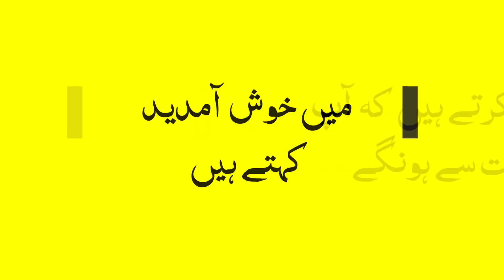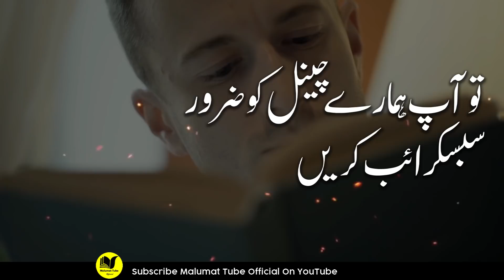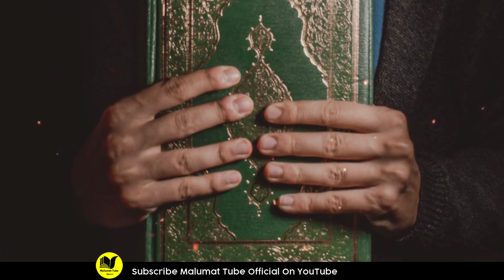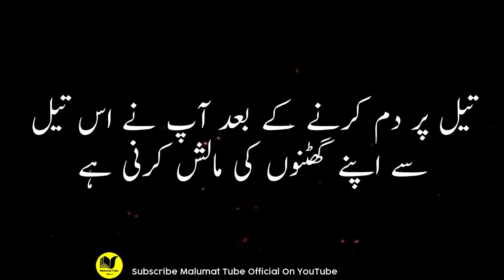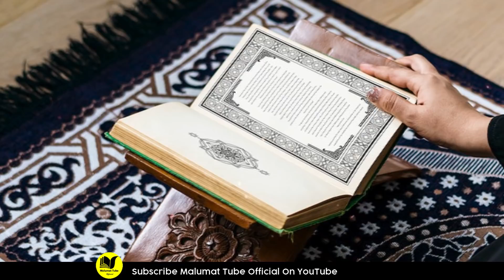Wazifa for Knee Pain | Ghutno ky dard Ka Fori Illaj | Dua for pain in legs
Hi Friends!! I’m here with this new video of  Wazifa for Knee Pain | Ghutno ky dard Ka Fori Illaj | Dua for pain in legs